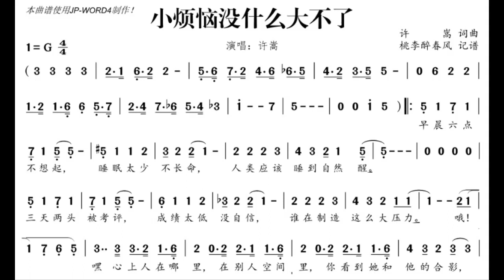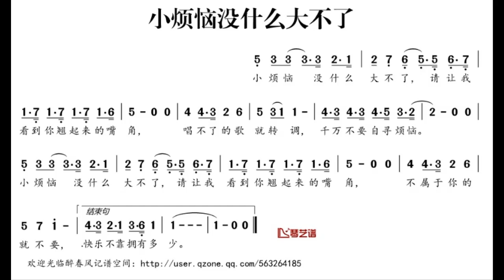小烦恼没什么大不了 G调伴奏 - instrumental in G